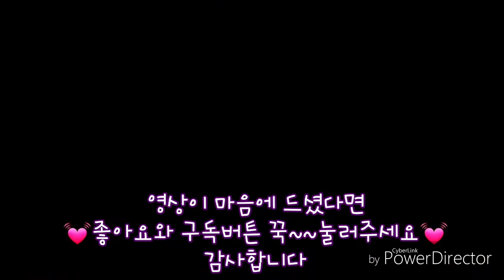ep2.꽃같은 사람에 마음을 전하세요.[feat.플러스펜/캘리그라피/보라꽃]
그리기 쉬운 보라색 꽃이에요 거기에 어울리는 글귀까지~쉽게 따라하는 그림과 캘리그라피 팁까지 알려드려요

사용한 플러스펜 색과 이름입니다.
2번      black
26번    violet
23번    purple
35번    olive
40번    dark green
52번    indigo